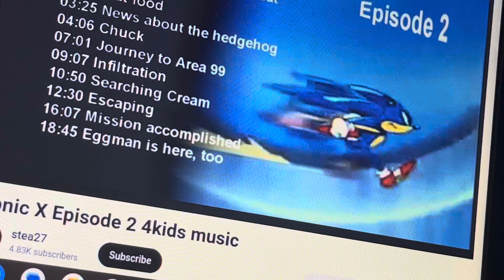Sonic X Episode 2 4kids music (English Dub): Daytime